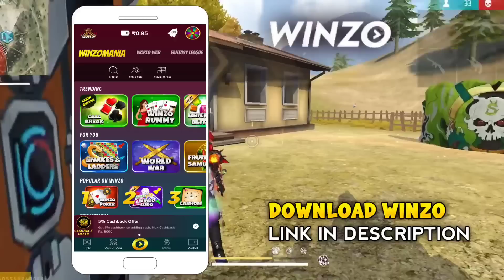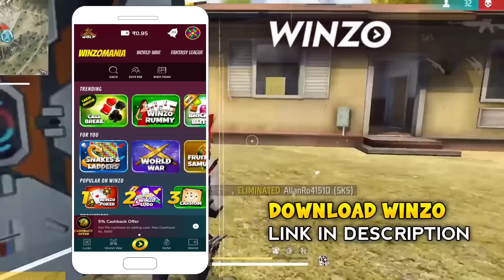মিস্ট্রিসপ কখন আসবে ? 🔥 Mystery Shop খুলে দেখলাম | Mystery Shop Event Free Fire Bangla | Trkf Gaming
Download WinZo and Get Rs-550 Free

মাত্র 9 ডায়মন্ডে প্রপোজ ইমোট 🔥 New Valentine Box | Lucky Wheel Event | Free Fire New Event | Trkf.

মাত্র 9 ডায়মন্ডে প্রপোজ ইমোট 🔥 New Valentine Box & Lucky Wheel Event | Free Fire New Event |Trkf Gaming.

𝐖𝐄𝐋𝐂𝐎𝐌𝐄 𝐓𝐎 𝐓𝐑𝐊𝐅 𝐆𝐀𝐌𝐈𝐍𝐆 𝐘𝐎𝐔𝐓𝐔𝐁𝐄 𝐂𝐇𝐀𝐍𝐍𝐄𝐋

IN THIS VIDEO :
Guys ajker video te next top up event next magic cube bundle er update echarao february new mystery shop event niye kotha bolechi echarao free fire rose emote o love emote return er bishoye alochona korechi tachara onnanno confirm event er update o thakche ei video te.